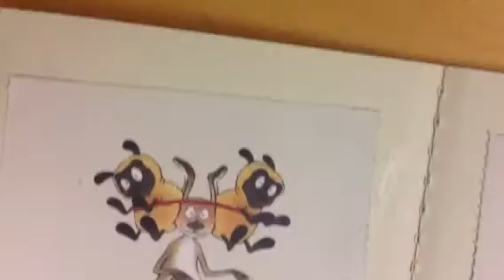Cato, de brand en de prinses